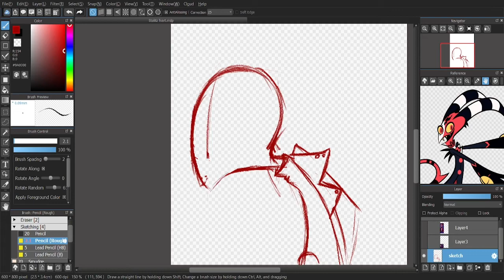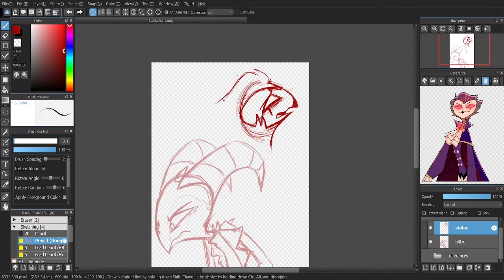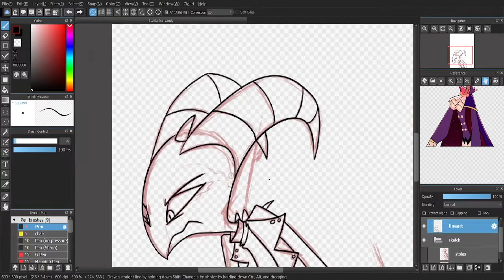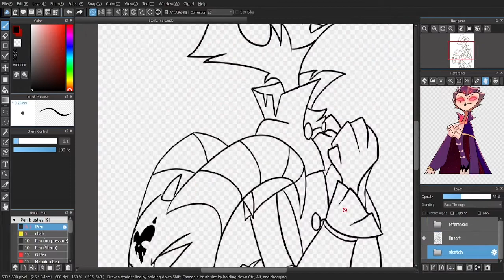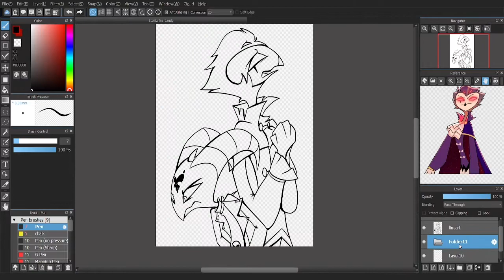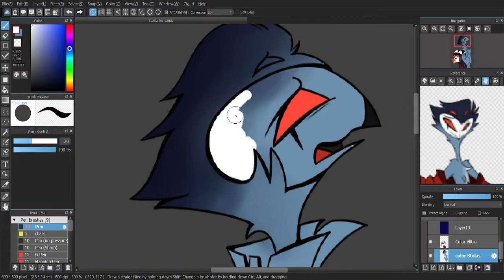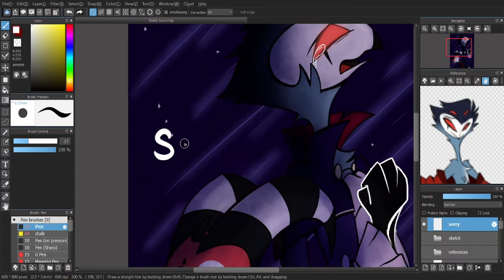Helluva Boss || I'm Sorry || [ Speedpaint ]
I'm finally back on youtube with more speedpaints and art content related! Really sorry for being gone for a long time and I hope everyone's having a great day today! Have some Stolas and Blitzo Fan Art from the recent episode of Helluva boss!